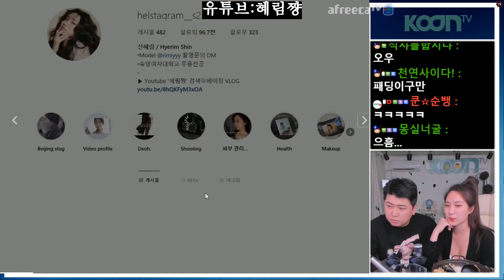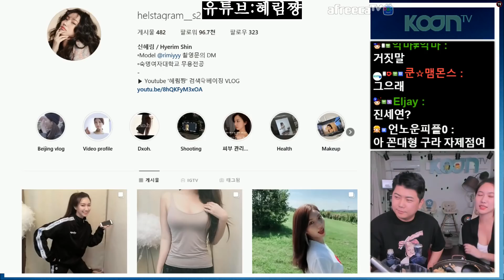혜림인 진세연!! 혜림아 넌 충분히 잘하고있어! 190512 [2] - KoonTV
190512

혜림인 진세연!! 혜림아 넌 충분히 잘하고있어! FT. 혜림쨩 2부